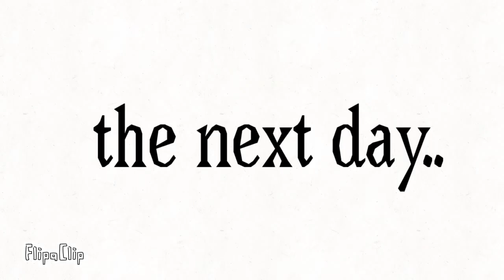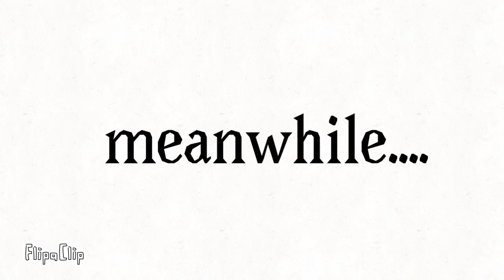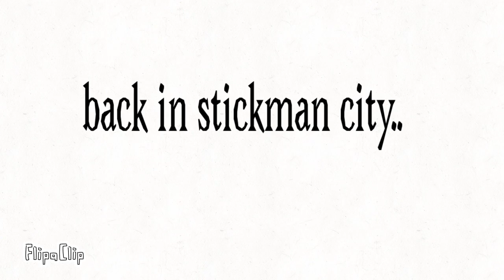A STICKMAN HALLOWEEN 3: Gromblons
I stole 1 joke from asdfmovie, and credit to Steven Spielbergs’ gremlins for the whole concept